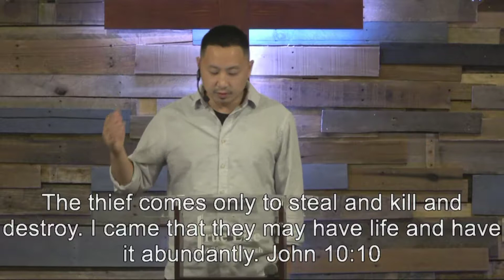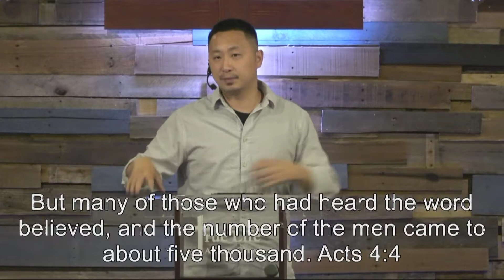Livestream TLC Sunday 09-1-2019 (English Service)